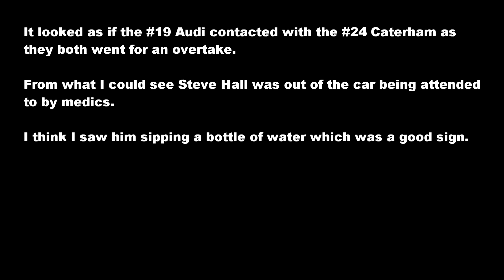Audi TT Crash - #19 Steve Hall - Castle Combe GT Championship Finals Race - 14th Oct 2017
From what I saw Steve Hall was taken away on a stretcher in the ambulance. I'm pretty sure I saw him sipping a bottled drink which was a relief. I wish him a speedy recovery!

If anybody knows how he is doing it would be good to know.

The #19 Audi TT collided with the #24 Caterham of Tony Bennett coming out of Old Paddock causing the Audi to do 4 and a half barrel rolls landing on it's roof.

GET WELL SOON STEVE!